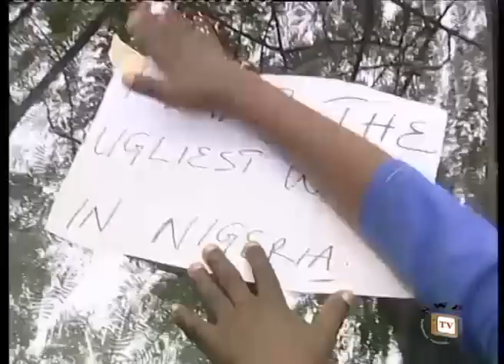Cain and Abel - Nigerian Nollywood Movie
Showing on your favorite channel is the movie Cain and Abel.
A comic movie that centers on two single parents in a romantic relationship of which their sons opposed vehemently to, thereby pulling various incredible stunts to thwart their plans.
What could be the way out of this quandary, but extremely hilarious situation! A must-see movie.

Nollywood Movie Starring:Ada Ameh,Francis Odega,Osita Iheme,Chinedu Ikedieze.
Directed by:Anayao U.Philips
Produced by:Cajetan Obi